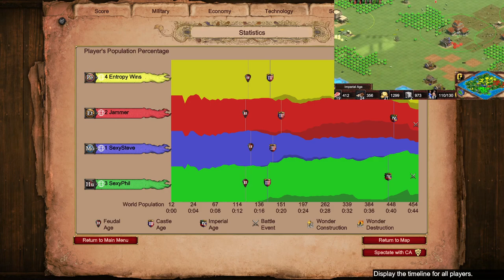Nomad vs Mongols and Huns